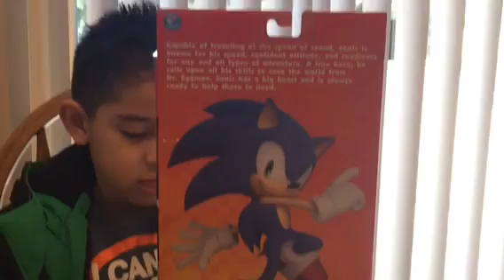Modern Sonic the Hedgehog 10" Figure Unboxing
Eddie has a toy he has been wanting for a long time to open today! He has the Modern Sonic 10-inch Figure. He loves it! Check it out!